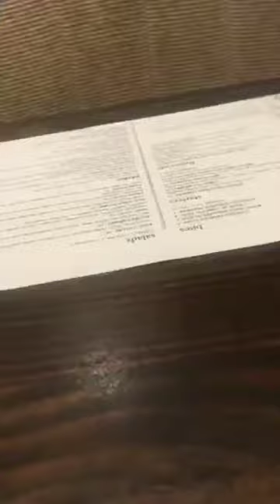SELENA GOMEZ 🔴 LIVE 🔞 12 de marzo de 2019